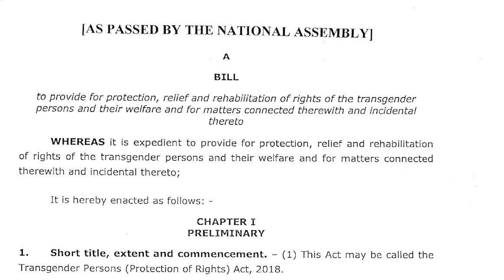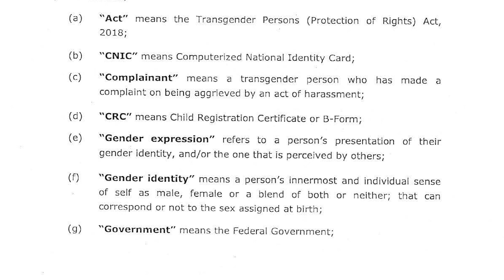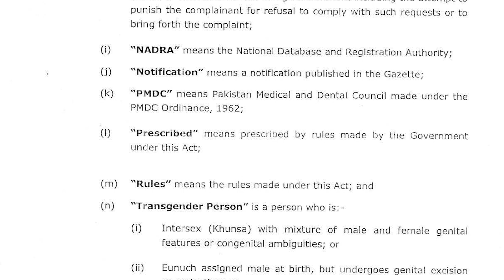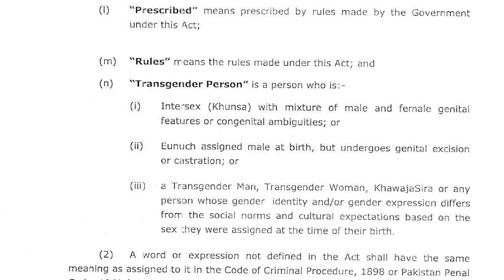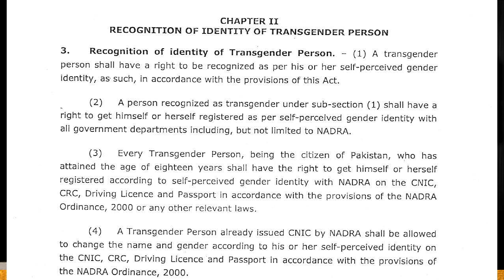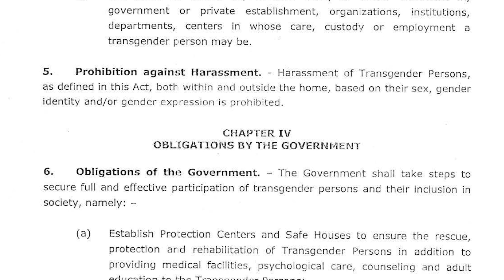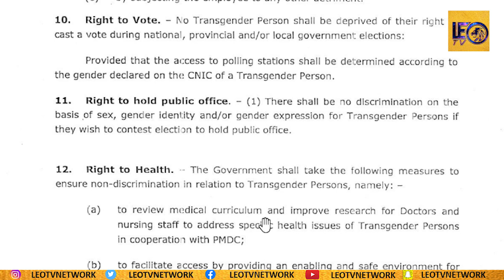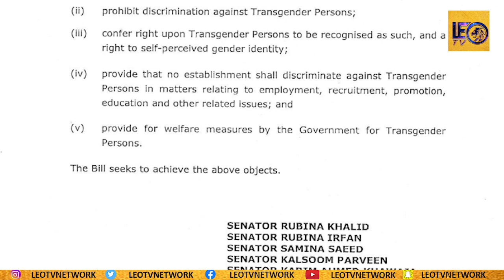What is Transgender Act 2018? Is This Bill Against Islamic Laws ? or Just Propaganda ? حقیقت کیا ہے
What is Transgender Protection Act 2018? Homosexuall  Bill ? Propaganda ? حقیقت کیا ہے

 BREAKING NEWS| |TOP ANALYSIS| |PAKISTAN NEWS|